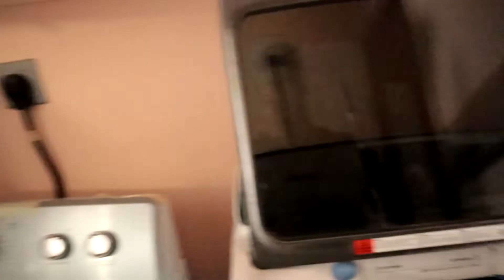WE WENT TO THE PARK( CHEEKS WAS ON THE LINE!) SHORT VLOG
Thanks for all the support we appreciate it.